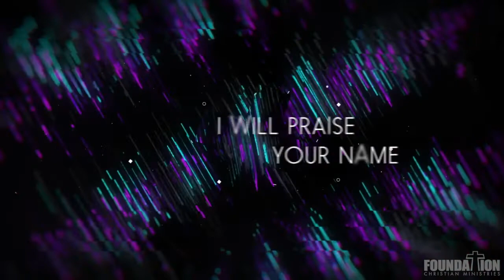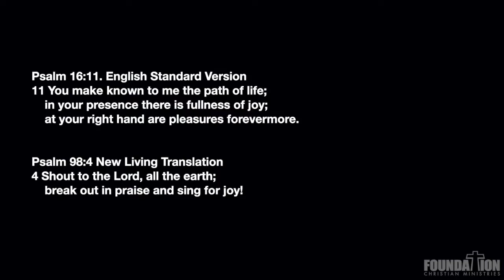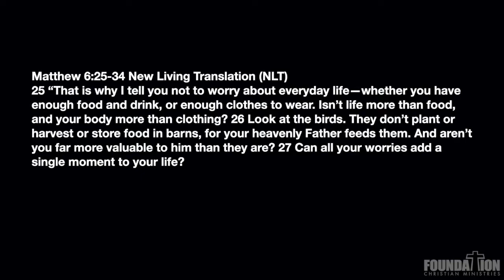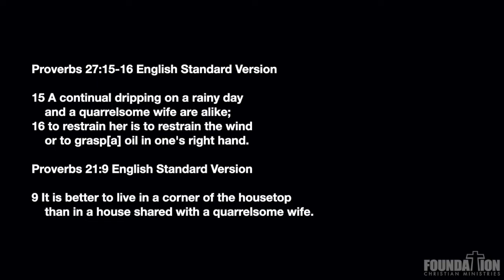Love Is Part 1 - Pastor Chris Peña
Do's and Don'ts of a Good Marriage.